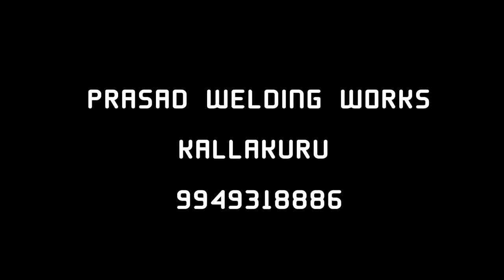4x6 Doublecot Iron Bed Design | RK Home Designers | Ep - 85